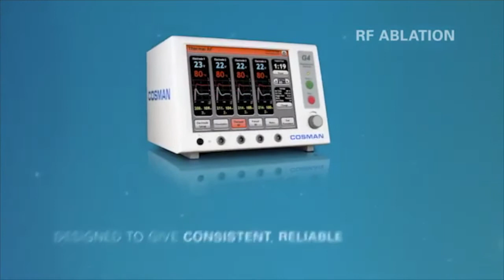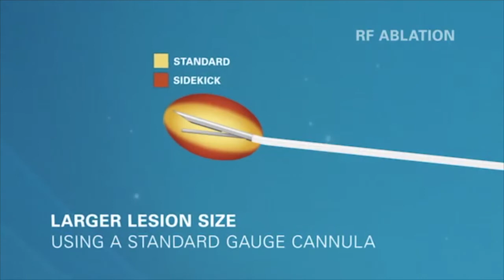The Cosman G4 Generator